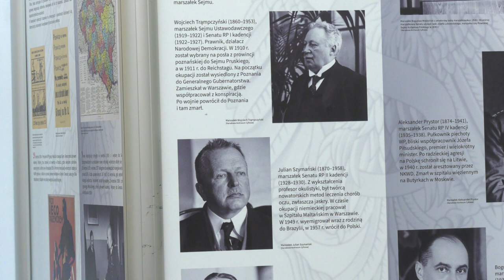Wyższa izba polskiego parlamentu w Sosnowcu 09.11.2022